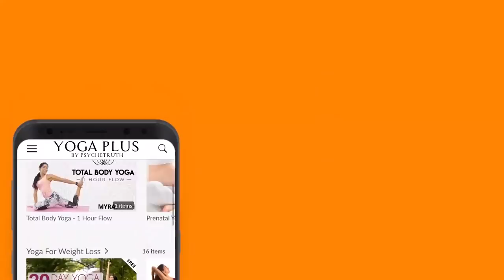Carnivore Diet: Paleo to the Max! No Fruit or Vegetables? Meat Only, Keto | WellnessPlus Podcast,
Brad Swail shares his experience with the Carnivore Diet & why he transitioned from Paleo to an all-meat diet.
♥ Listen on iTunes & Spotify! New Episodes Tuesday + Thursday!

WellnessPlus PodCast presents Brad Swail on the topic of diet, nutrition & his experience on the Carnivore Diet